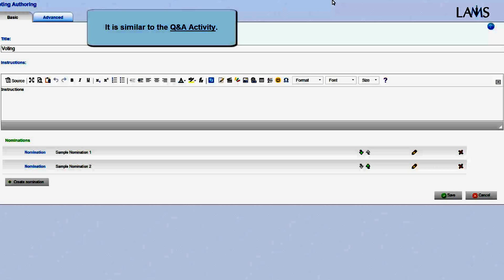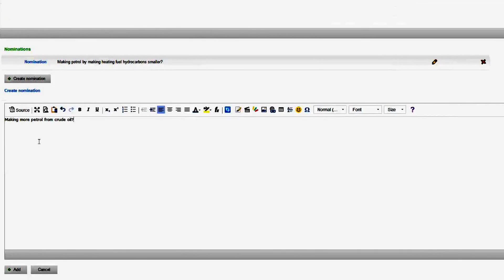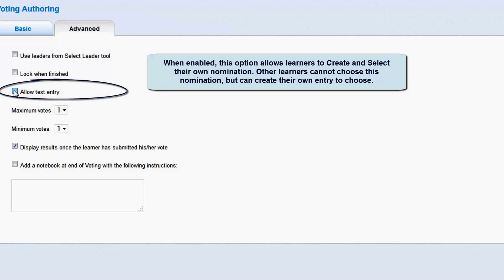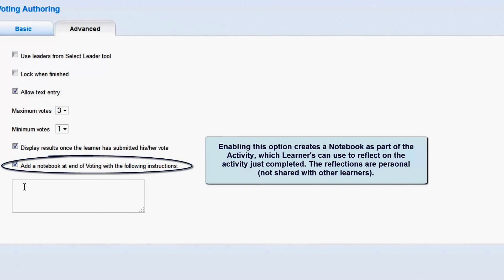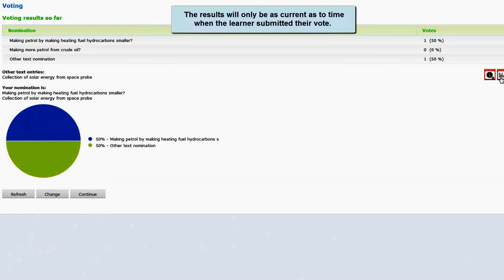Voting Activity Authoring